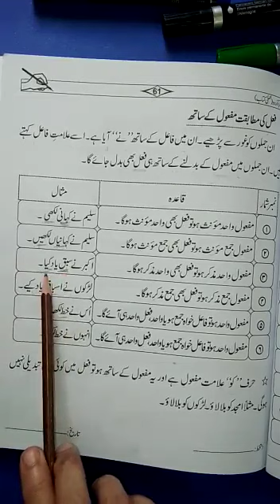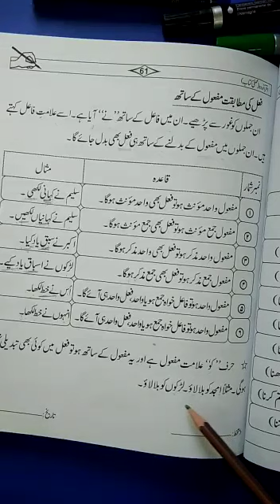PVI URDU LESSON # 75 DATED: 26/08/2020 WEDNESDAY TOPIC: AMLI KITAB (FAIL KI MUTABQAT MAFOOL K SATH)